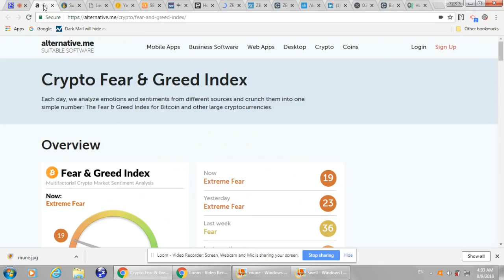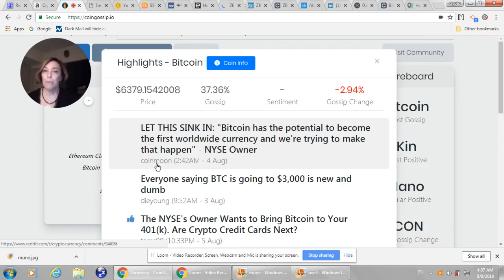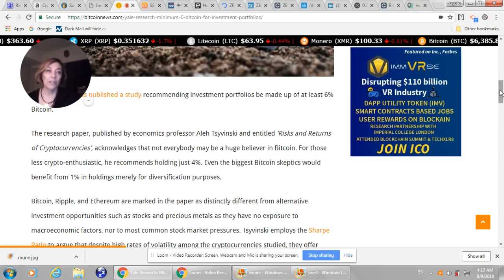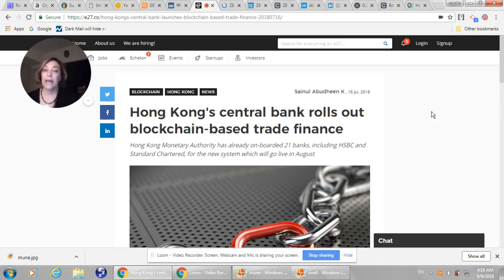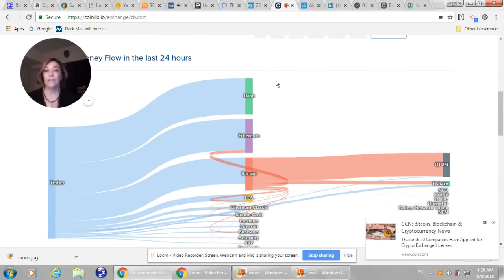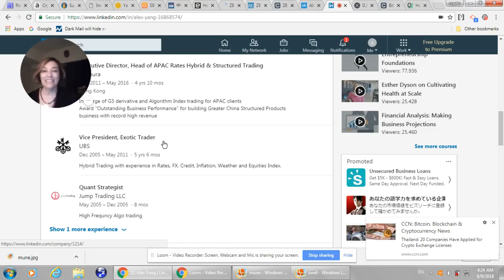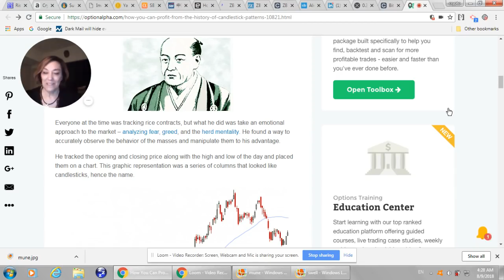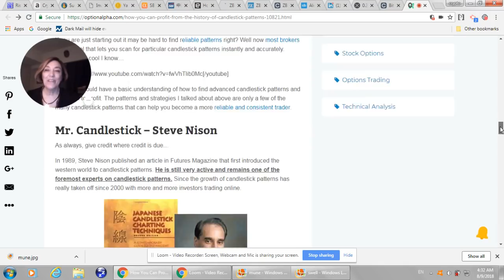XRP ETH BTC Risks and Returns of Cryptocurrency, SBI Holdings JV OneConnect, Analyzing Fear & Greed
Covering the Cryptocurrency Market News.
Warmest regards,
eri